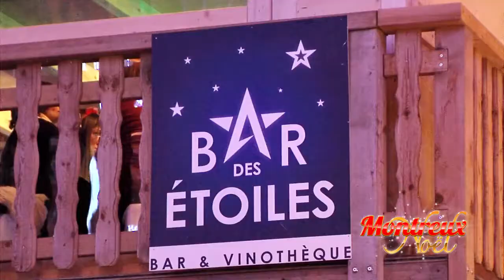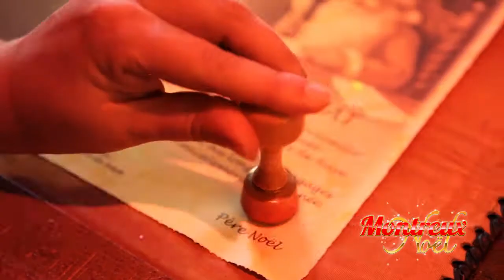Il Mercatino di Natale di Montreux Noël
Una overview sul famoso mercatino di Natale di Montreux Noël. Come tutti gli anni, tanti meravigliosi stand gastronomici e di artigianato locali saranno la cornice a tanti eventi per grandi e piccini. Per tutti i bambinin da non perdere anche il Villaggio di Babbo Natale!